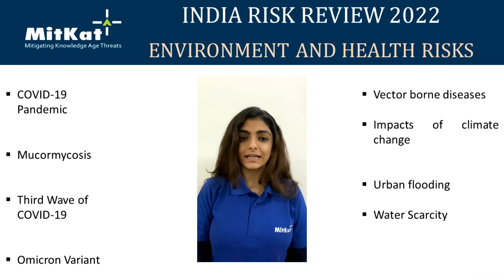Environment and Health Risks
Environment and Health related Risks have played a substantial role in affecting the business environment in 2021. Unusual patterns of weather phenomenon alongside the trajectory of the COVID-19 Pandemic have been among the disruptors. With the detection of the Omicron variant, this Podcast highlights the present context of the risk landscape while providing an outlook of risks to businesses in 2022.